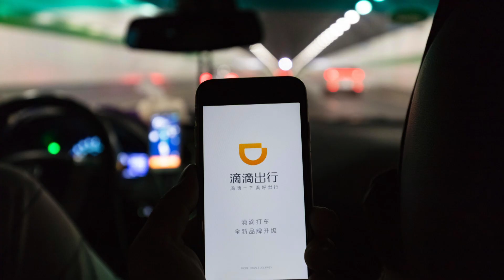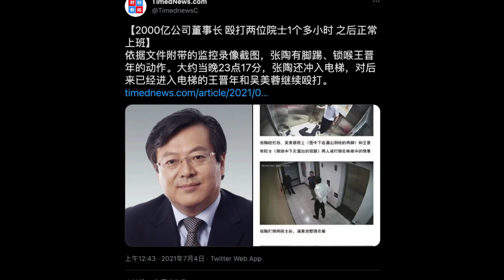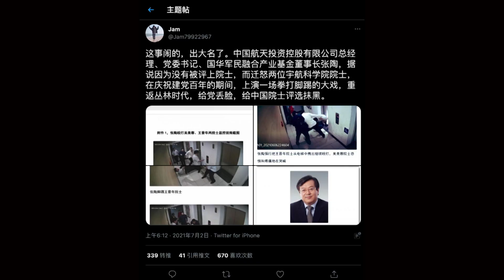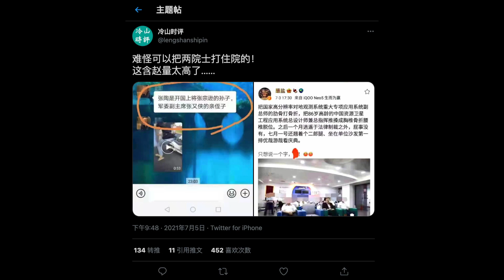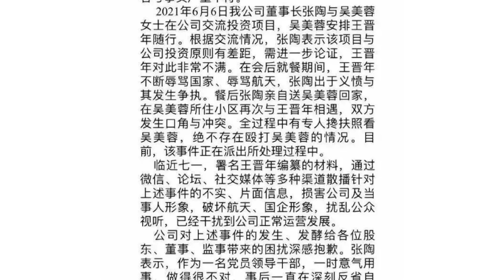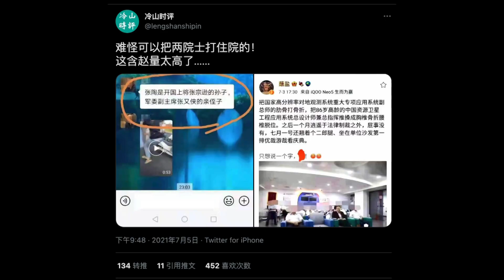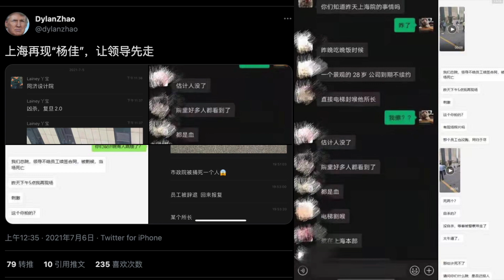上海又一個姜文華登場！老大怒了！習近平扼住滴滴喉嚨；航太公司董事長張陶爆錘兩國寶級院士！（老北京茶館/第526集/2021/07/06）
上海市政設計院 大門口，突出驚現一起極其類似復旦姜文華案的疑案！姜文華引發蝴蝶效應了？張陶 這位中國航太投資控股有限公司黨委書記、董事長，為什麼要爆錘兩位國寶級航太科學院士？滴滴下架 是一尊勃然大怒的後果嗎？為什麼滴滴出在美國股市上市以後，中共重拳打擊滴滴？滴滴出行App下架之後有迴旋餘地嗎？
👉推薦“神盾VPN”翻牆軟件（憑代碼“SHLBJCG” 享8折優惠）